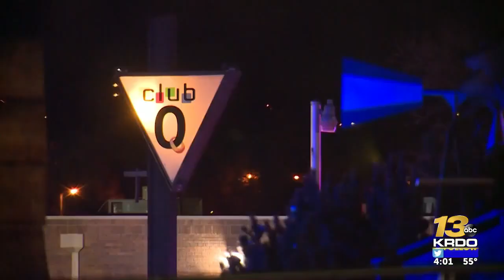Accused killer in Club Q mass shooting appears in court, faces additional charges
The accused killer in the Club Q mass shooting appeared in court Friday at 2 p.m. | Read the full story